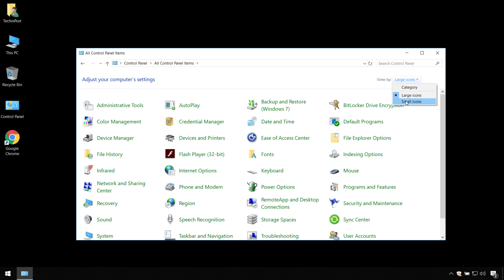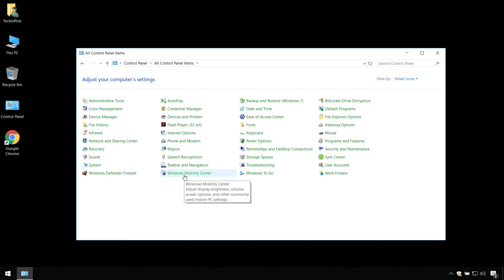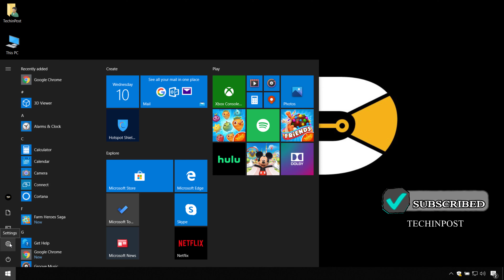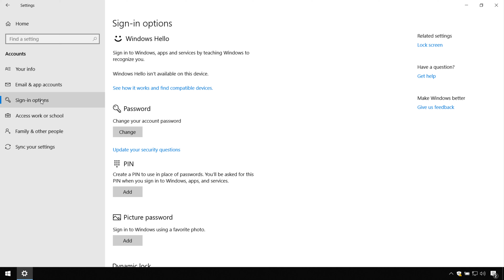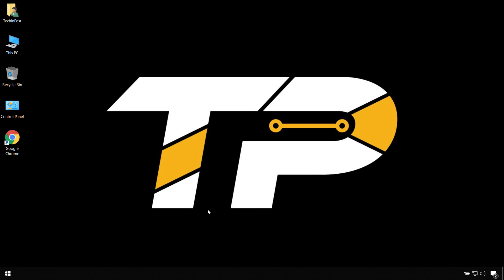[GUIDE] How to Windows 10 Password Reset Very Easily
If you want to know How to Windows 10 Password Reset then you must have to Check out this Reset Password Windows 10 Guiding Video once fully.

So that you will get to know that How you can Reset Windows 10 Password very quickly & completely. All you have to do is just Check this Windows 10 Password Reset Tool Video.
If you find Windows 10 Password Reset USB Video Helpful then give it a Thumbs up & Please don't forget to Share How to Reset Windows 10 Password with others as well.

FOLLOW US ➨

Some Tags you can check